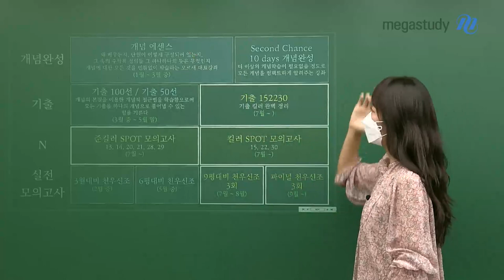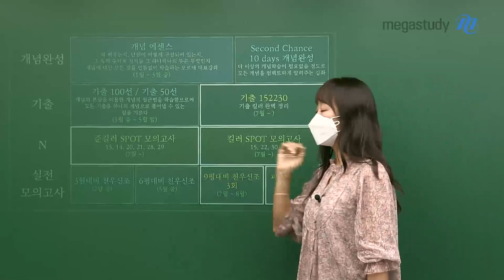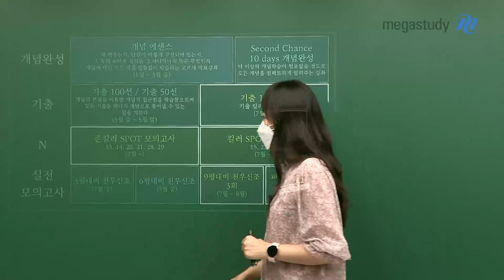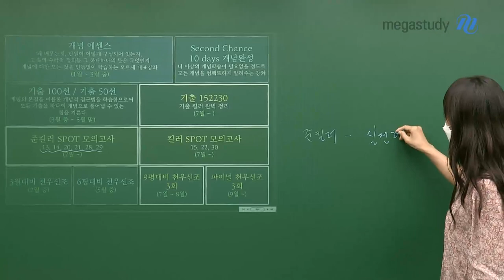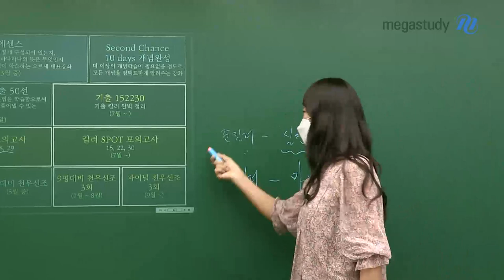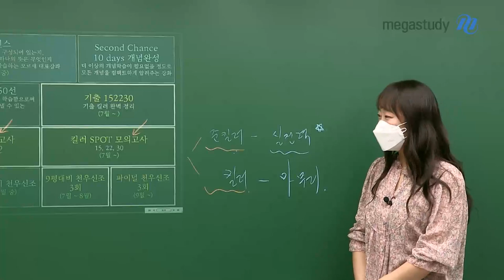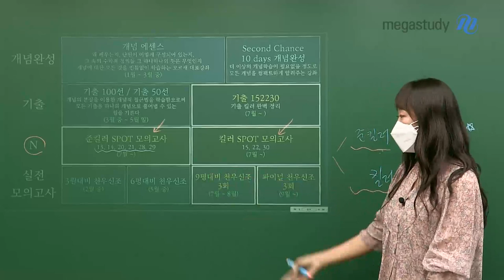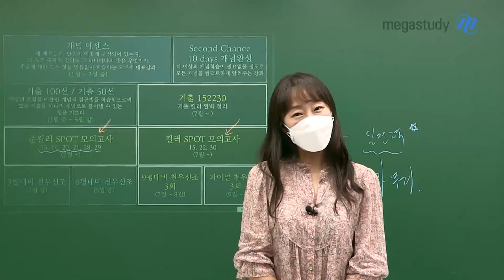[메가스터디] 수학 오르새쌤 - 오르새 선생님의 2023 하반기 커리큘럼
오르새 선생님의 하반기 커리큘럼 공개!!!

N제 문제풀이가 더욱 더 강력해진
오르새 선생님의 하반기 커리큘럼을 확인하세요!!

앞으로의 공부 계획, 오르새 선생님과 함께 세우고
수학 1등급을 향해 달려갑시다!

[오르새 선생님 2023 커리큘럼]

[개념완성]
개념에센스 - 개념에 대한 모든 것을 빈틈없이 학습하는 오르새의 대표강좌
10days 개념완성 - 모든 개념을 컴팩트하게 알려주는 강좌

[기출분석]
기출100선/기출 50선 - 모든 기출을 하나의 개념으로 풀어낼 수 있는 강좌
기출152230 - 기출 킬러 완벽 정리

[N제] (NEW)
준킬러 SPOT 모의고사 - 준킬러 13~14/20~21/28~29 집중 문제 풀이 훈련
킬러 SPOT 모의고사 - 킬러 문항 15,22,30번을 풀 수 있는 고난이도 문제풀이

9평대비 천우신조 / 파이널 천우신조 개강 예정!
니다.